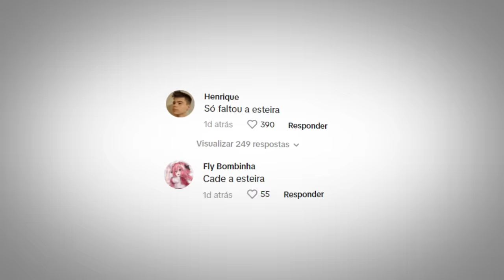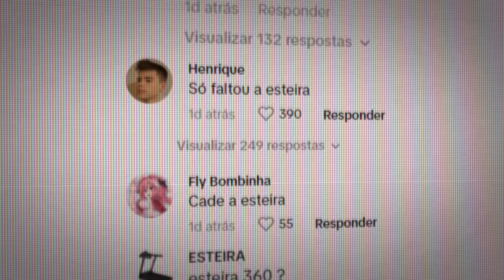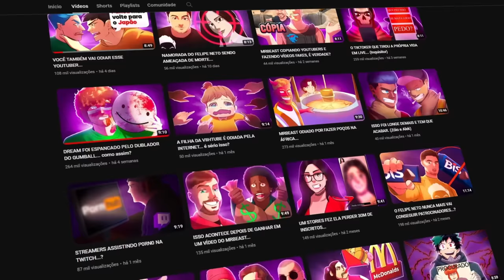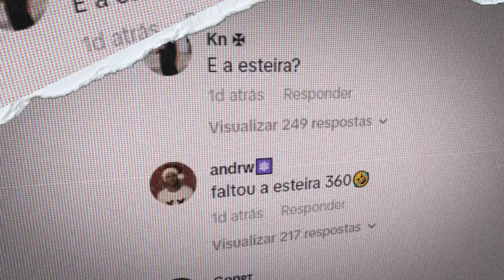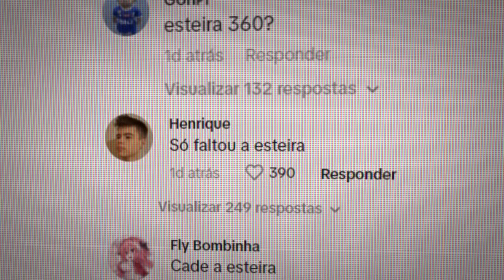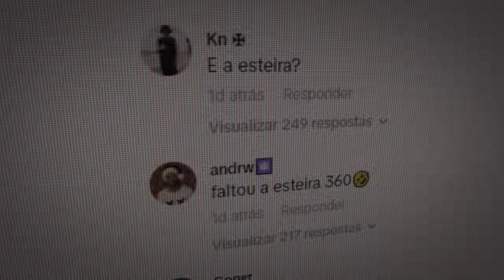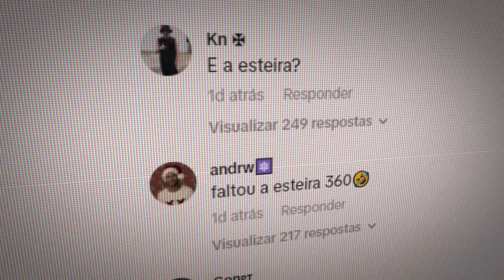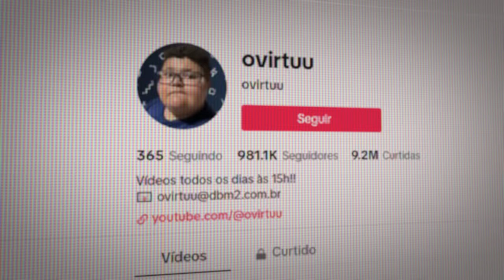ELE SÓ TEM 13 ANOS E TÁ PASSANDO POR ISSO...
POR QUE UM MENINO DE 13 PRECISA PASSAR POR ISSO?

Este vídeo é sobre o Virtuu e a maldade de quem não deixa ele em paz.

🎨 Desenhista: @eduardo.nicoleti